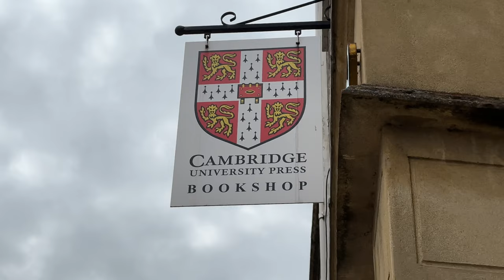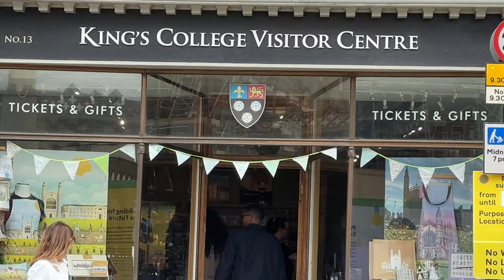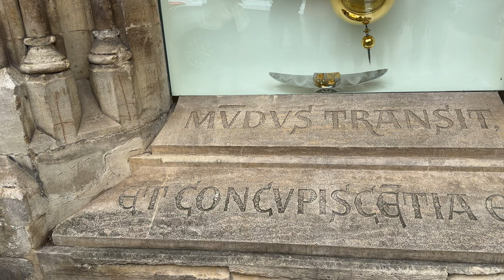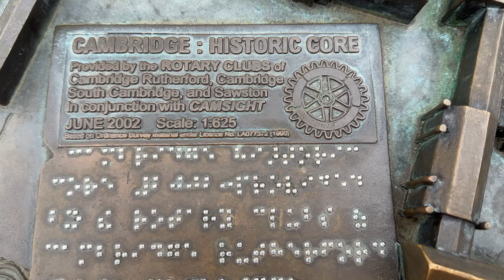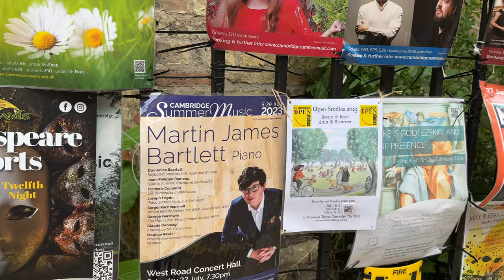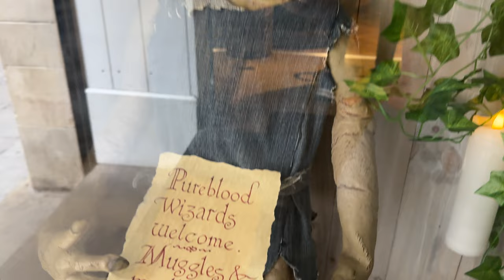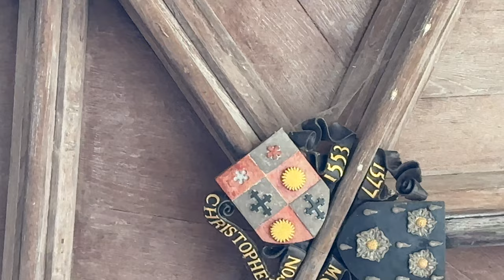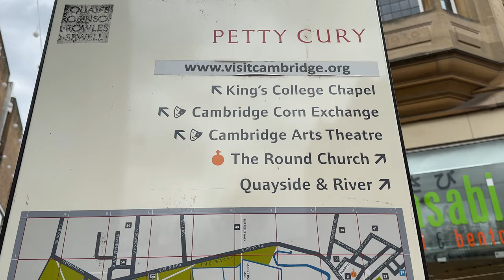Unlocking the Secrets of Cambridge: A Journey Through Time and Tradition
Title: "Cambridge Unveiled: A Tapestry of History, Culture, and Academic Grandeur"

Article:

Cambridge, a city that seamlessly blends centuries of history with an academic vibrancy, stands as a beacon of intellectual pursuit and cultural richness. Nestled along the banks of the River Cam, this iconic city in Cambridgeshire, England, is a testament to timeless architecture, prestigious institutions, and an atmosphere steeped in tradition.

### Academic Haven

Cambridge is globally renowned for its prestigious university, founded in 1209. The University of Cambridge boasts a rich legacy, counting luminaries like Sir Isaac Newton, Charles Darwin, and Stephen Hawking among its alumni. The breathtaking architecture of its colleges, with their imposing spires and serene courtyards, invites visitors to step into a world where learning has been cherished for centuries.

### Architectural Splendors

Wandering through the city reveals architectural masterpieces that tell tales of bygone eras. The King's College Chapel, an exemplar of English Gothic architecture, stands as a testament to the city's spiritual and artistic heritage. The Mathematical Bridge and the iconic Round Church further showcase Cambridge's architectural prowess, leaving visitors in awe of the craftsmanship that defines the city.

### Punting on the Cam

A quintessential Cambridge experience involves punting along the River Cam, where students and tourists alike revel in the tranquility of the waters. The lush greenery along the riverbanks, coupled with the rhythmic sounds of oars gliding through the water, creates a picturesque scene that captures the essence of this timeless city.

### Gardens and Green Spaces

Cambridge is not just a hub of academia but also a haven for nature enthusiasts. The University Botanic Garden, established in 1762, is a serene escape featuring an array of plant species from around the world. Parker's Piece, a historic park in the heart of the city, provides a lush expanse for relaxation and recreation.

### Culinary Delights

Beyond its academic and architectural wonders, Cambridge offers a culinary journey that caters to diverse tastes. From quaint cafes along cobbled streets to Michelin-starred restaurants, the city's gastronomic scene reflects its cosmopolitan character. Visitors can savor both traditional British fare and international cuisine in the vibrant eateries that dot the cityscape.

### Cultural Extravaganza

Cambridge embraces the arts with a thriving cultural scene. The Fitzwilliam Museum houses an extensive collection of art and antiquities, while the ADC Theatre hosts a variety of performances, from plays to live music. The city's festivals, including the Cambridge Shakespeare Festival and Cambridge Film Festival, add a touch of cultural flair throughout the year.

In conclusion, Cambridge is a city where the past gracefully meets the present, where cobblestone streets echo with centuries of footsteps, and where the pursuit of knowledge is not just a tradition but a way of life. Whether you're drawn to its academic allure, architectural marvels, or the tranquil beauty of its river, Cambridge invites you to immerse yourself in a tapestry of history and culture that continues to captivate hearts around the world.